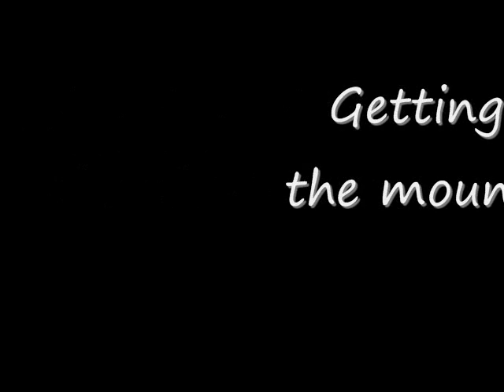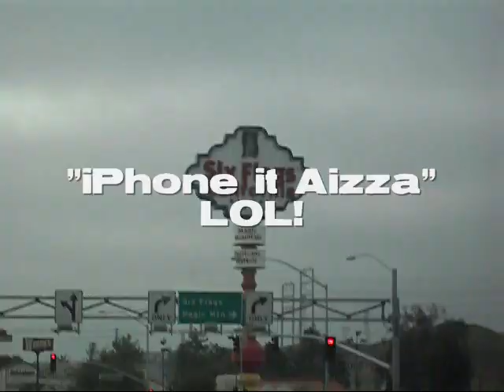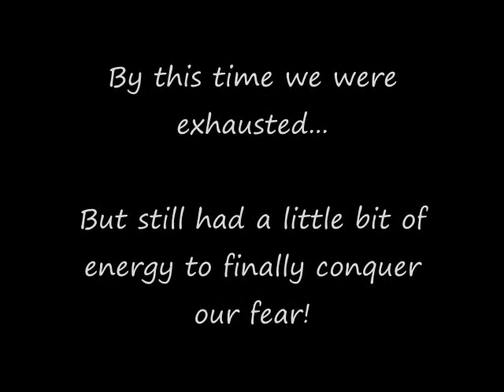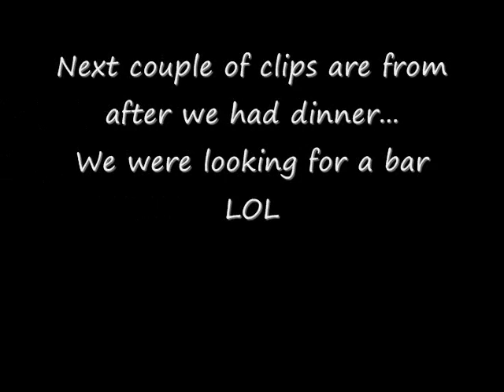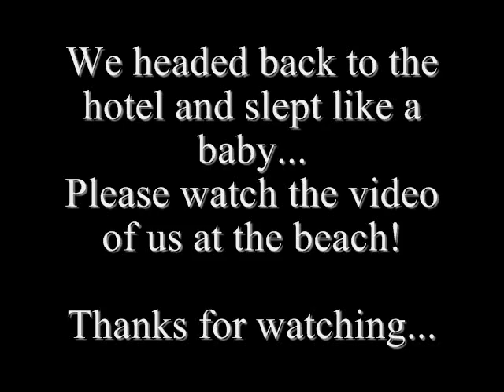Spring Break 2011;; 6Flags Magic Mountain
Me and 2 of my girlfriends went to Valencia, CA for our Spring Break! This is a video of our trip... 1st part